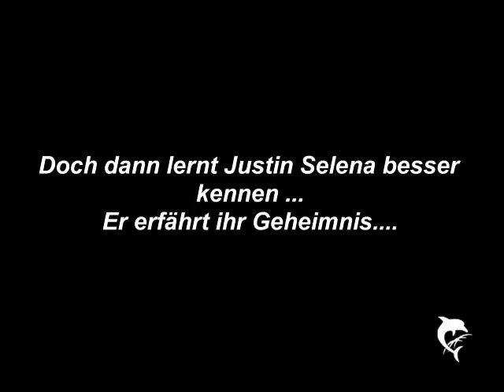Stuck In Silence 19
Justin: *sackt geknickt auf seinem Bett zusammen*

Ich kann es nicht fassen. Selena hatte mir das Gefühl gegeben wirklich wichtig zu sein und ich hatte ihr mein Herz geöffnet. Ich hatte endlich zugelassen, dass ich mich wirklich in sie verliebe und dann erfahre ich so etwas. Beziehungen bauen auf Ehrlichkeit auf, auch Freundschaften. Wie soll ich ihr je wieder vertrauen können? Klar, es ist heftig, aber es ist unnormal so etwas nicht seinem Kumpel zu sagen! Ich bin so unglaublich wütend auf sie. Und auf mich, weil ich nicht früher gemerkt habe, dass etwas nicht mit ihr stimmt. Von wegen, jemand geht so eine Wette ein und hält sich die ganze Zeit daran. Wie kann man so leichtgläubig sein wie ich? Wahrscheinlich habe ich einfach versucht mir einzureden, dass das ganz normal ist. Ich wünschte dieses Mädchen wäre nie in diese Stadt gezogen, nie auf meine Schule gekommen. Oder noch besser: Sie wäre auf meine Schule gekommen, aber der Unfall wäre vorher nicht gewesen.
Pattie: *kommt ins Zimmer* Hallo Justin!
Justin: Hi *guckt sie nicht an*
Pattie: Alles ok  bei dir?
Justin: Ja
Pattie: Und wieso ist dann an der Tür ein weinendes Mädchen in mich reingelaufen? *setzt sich vorsichtig neben ihn und streicht über seinen Rücken*
Justin: *schüttelt ihre Hand ab* Ihre Schuld
Pattie: Justin!
Justin: *seufzt* Es geht dich nichts an
Pattie: Wenn du meinst...wart ihr zusammen?
Justin: *schüttelt den Kopf* Kannst du mich einfach kurz in Ruhe lassen?
Pattie: Na gut. Ruf mich, wenn du mich brauchst, ja? *steht auf und verlässt das Zimmer*
Justin: *ruft ihr nach* Ich geh morgen nicht zur Schule, ok?
Pattie: Was? Wieso solltest du nicht zur Schule gehen?
Justin: Mir geht's nicht so gut
Pattie: Weglaufen ist keine Lösung Justin...

Sie hat recht. Nur weil Selena mich belogen hat ist das kein Grund nicht zur Schule zu gehen und meine Freunde dort zu treffen. Selena wird morgen schon merken, dass sie einen Fehler gemacht hat. Es ist so einfach ihr aus dem Weg zu gehen. Und ich könnte es ihr so einfach heimzahlen...

Danke für die ganzen Kommis beim letzten Part!!!